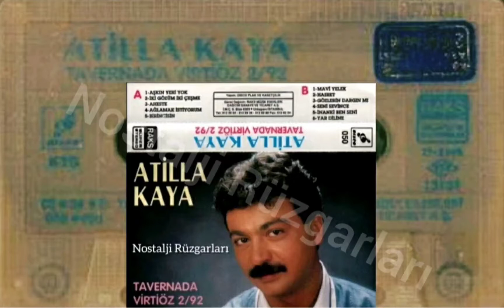Atilla Kaya Fıstık Gibisin (1992)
©Disco Müzik (Raks Super Stereo)

Allah rahmet eylesin. Mekanı cennet olsun.